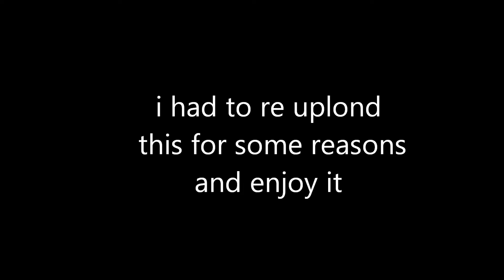cab ride Northern line High barnet Camden Town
cab ride High barnet to Camden Town